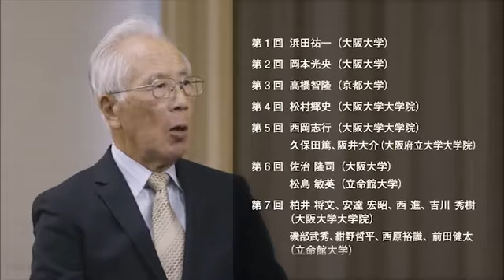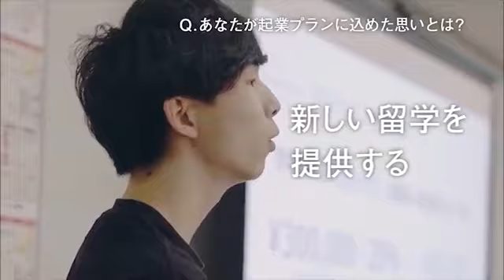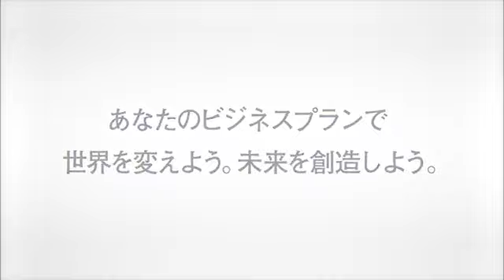キャンパスベンチャーグランプリ大阪（CVG大阪）20周年記念動画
大学・大学院・短大・高専・専門学校の学生を対象にしたビジネスプランコンテスト「キャンパスベンチャーグランプリ（cvg）」
主催：日刊工業新聞社